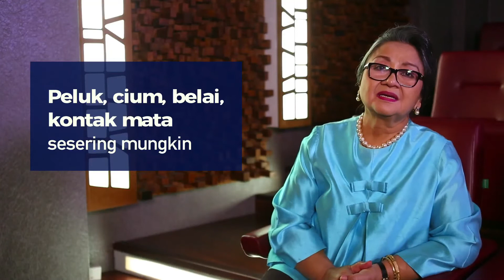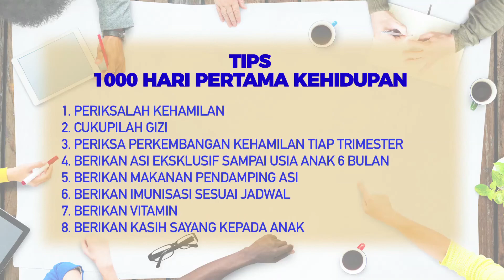Seri Pendidikan Orang Tua: 1000 Hari Pertama Kehidupan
Video Seri Pendidikan Orang Tua: 1000 Hari Pertama Kehidupan oleh Maswita Djaja, Praktisi Pendidikan Keluarga.

Produksi Direktorat Pembinaan Pendidikan Keluarga, Direktorat Jenderal PAUD dan Dikmas, Kementerian Pendidikan dan Kebudayaan